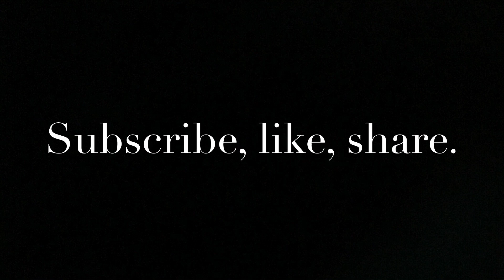First dinghy sail ...and capsize!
Join our adventure today as we sail for the first time on our little 8ft dinghy!  With some youtube videos and no idea what we are doing, it's no surprise we capsized.  😆  By the end of the day we started to get a hang of it.  Turns out sailing is way fun!